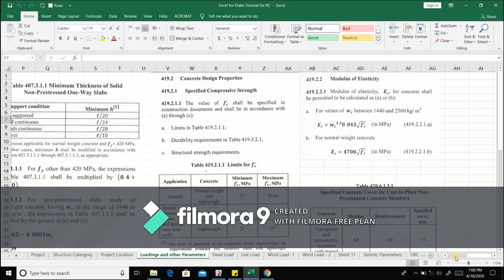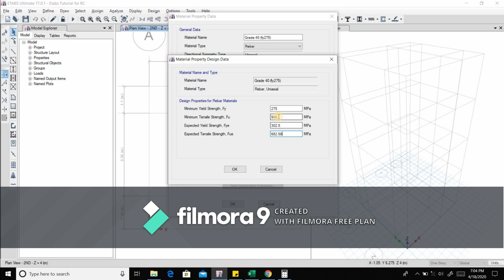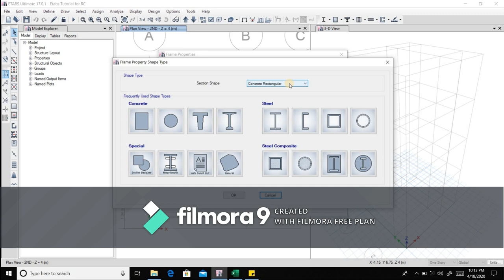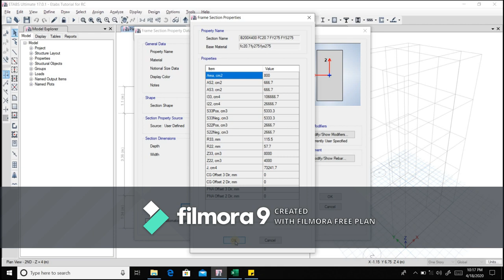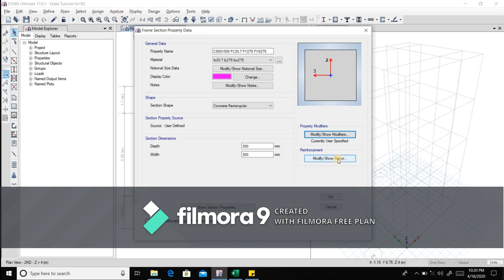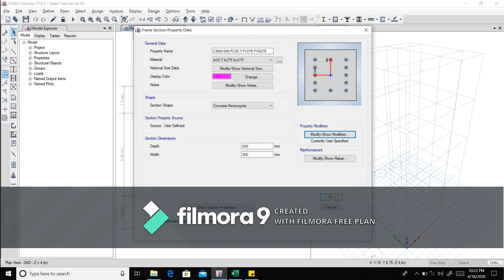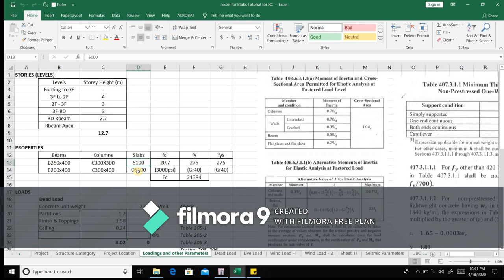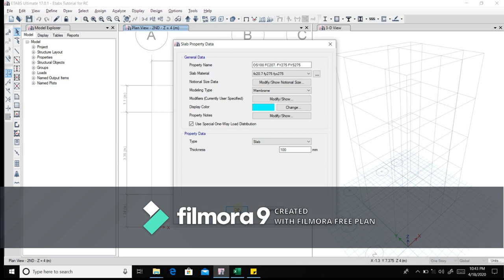ETABS Tutorial for RC - Part 2 (Material & Section Properties) // Tagalog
Today we are going to start our ETABS Tutorial Part 2 which includes the following: Defining Material and Section Properties.

Plans courtesy of: Engr. John Paul Tapia